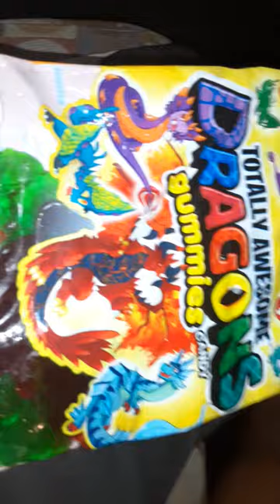New totally awesome dragons gummies candy